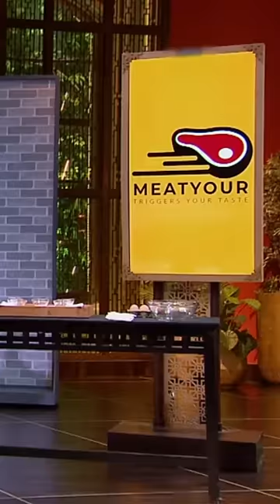Pitcher के Questions से Confuse हुए Sharks | Interesting Moment